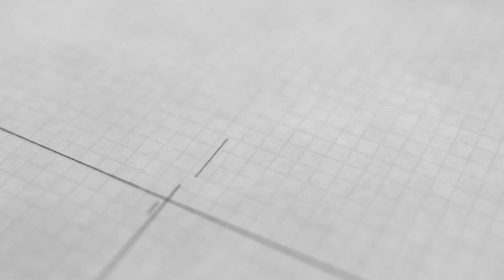Teen 6/Junior 3 Highlights - Frontier Frenzy 2023